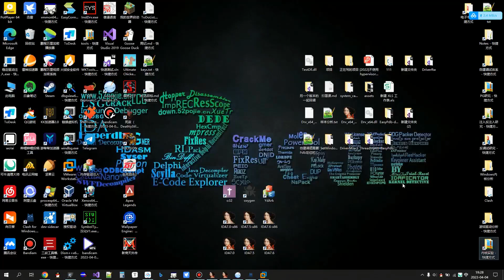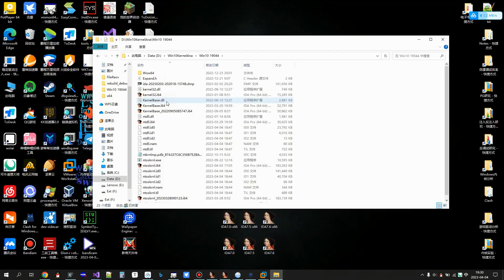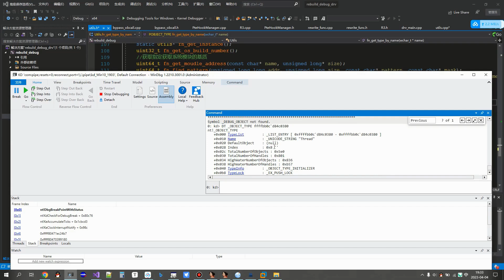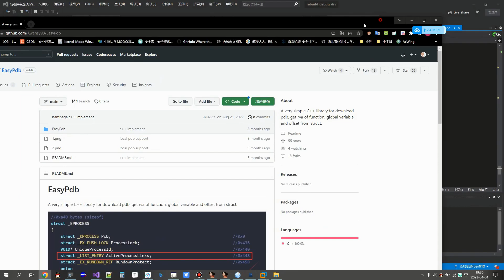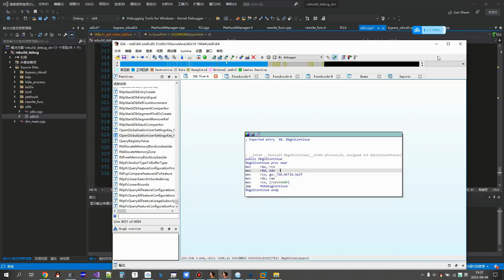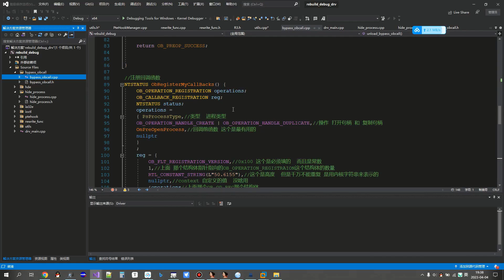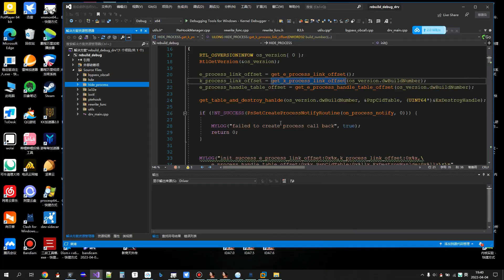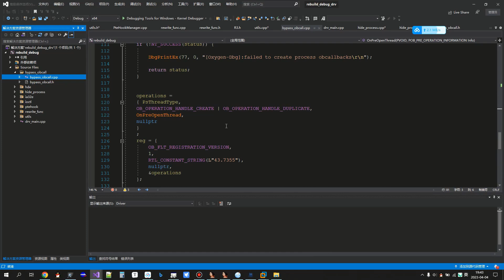Lab8 4 調試自建utils、ptehook、hideprocess、bypass回調模塊源碼講解